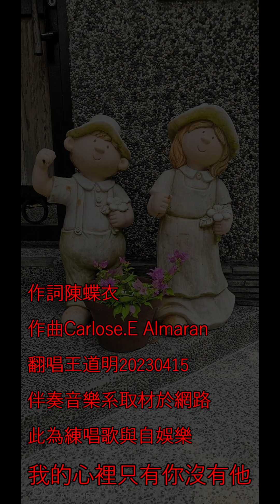我的心裡只有你沒有他 / 翻唱